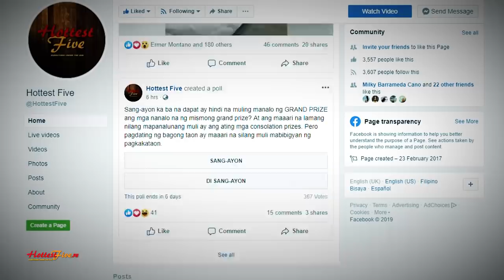INARARO INIANGAT AT TINITIGAN PA PAGKATAPOS SI BIG BEAU NI KHAPRI ALSTON! | NAGPAKILALA SA PBA!